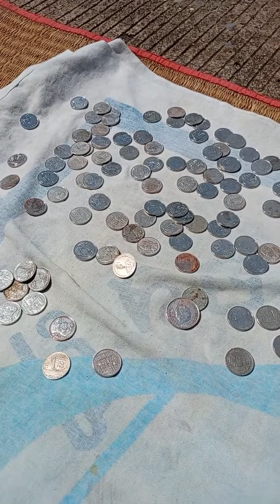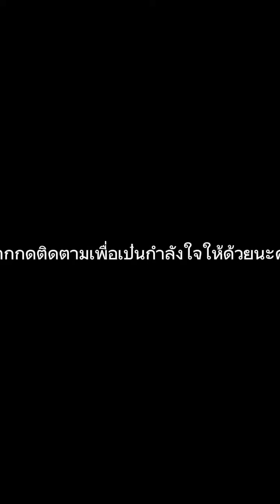เหรียญขึ้นสนิมทำไงดีมีเทคนิคง่ายๆมาฝาก